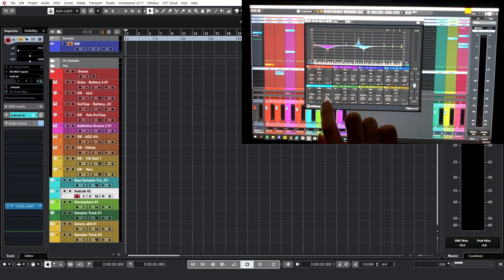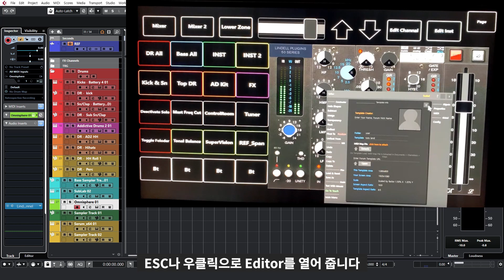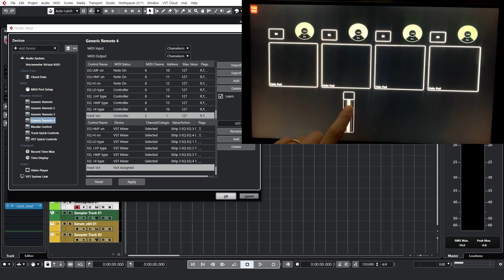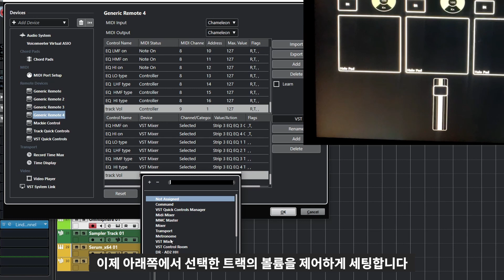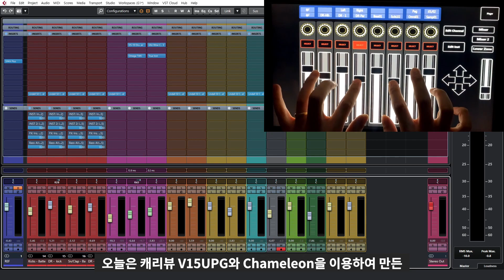만족하는 컨트롤러가 없어서 만들었습니다 // 터치스크린 모니터로 컨트롤러 만들기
오늘은 캐리뷰 UHD V15UPG 터치 모니터를 이용하여 커스텀 미디 컨트롤러를 사용하는 방법에 대해 얘기하려고 합니다.

[주연테크에서 제품만 지원받아 저의 의견으로만 만들어진 영상입니다]

0:00 Highlight

0:07 소개

0:40 캐리뷰 UHD V15UPG 소개

1:12 Chameleon 소개

1:53 Volum Fader 만들기

3:07 Demo

3:41 총평

4:12 Outro